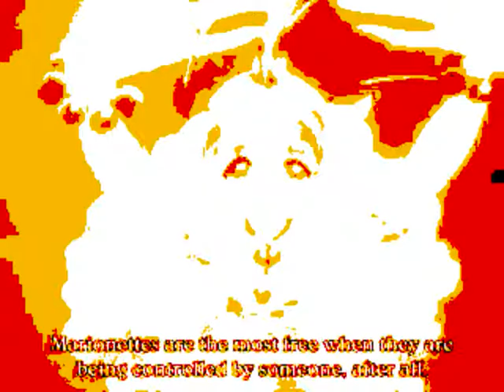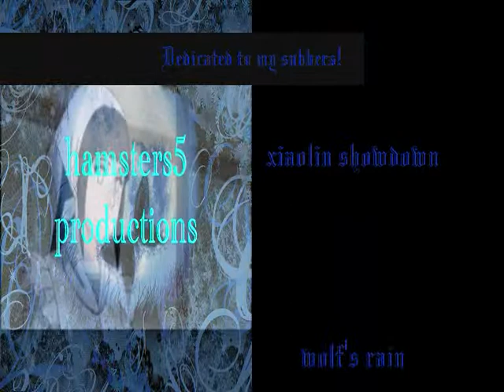Animash: Melody (30+ subbers tribute)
Another video for trick or treat week. this is a special dedication to all my awsome subscribers! thanks for all your support guys! Also what do you think of my new intro? ill probably be keeping this one until I get hold of sony vegas xD

I tried to include animes to suit everyone:
*xiaolin showdown
*princess tutu
*naruto
*wolf's rain
*Tokyo mewmew
(if i missed any out just tell me lol)

well i hope you enjoy the song is called "melody" and its by a vocaloid band i cant remember the exact artist